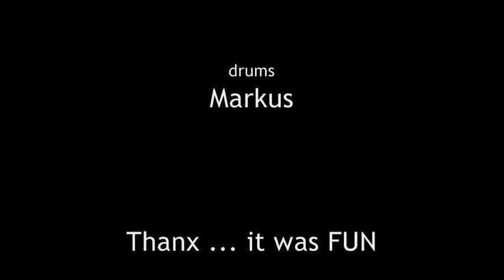3KS 2012 - WT - I Don't Wanna Be Me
3KS 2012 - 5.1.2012 im Circus Maximus, Koblenz
Projekt: Wertvoller Tierbestand
Type O Negative Cover
Definately a fun project ;-)))